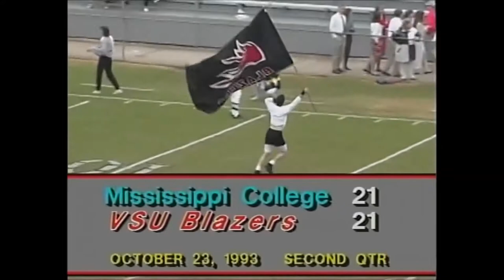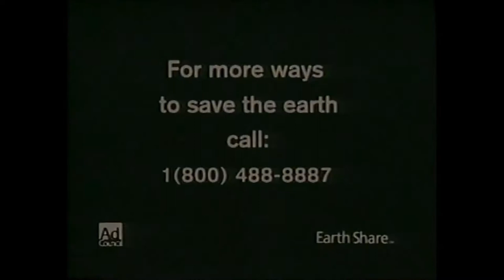Valdosta State Blazers v. Mississippi State, October 23, 1993 (Part 2 of 3)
Blazers football game at Bazemore-Hyder Stadium in Valdosta, Georgia. Recorded by VSU-TV on October 23, 1993. Valdosta State University verses Mississippi College.